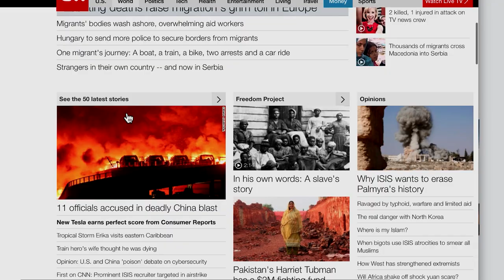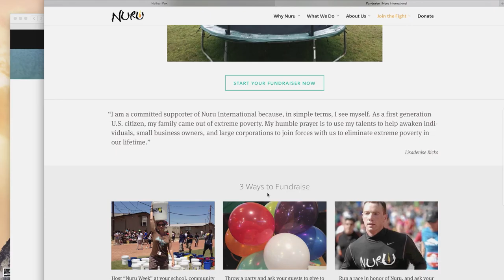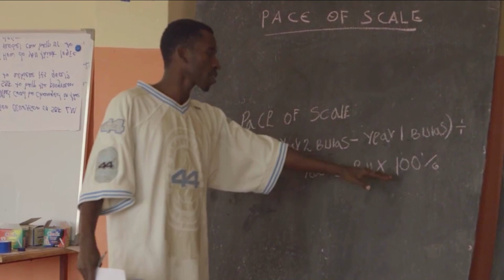Nathan Fox - 'Helping' - Official Video for NURU International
I have often felt overwhelmed and helpless when reading about and/or seeing the horrific reality faced by entire communities of people who are just like me but for their having been born into the most poverty-stricken regions in the world.  What can I do to help?  What can anyone do to help?  And once I’ve exhausted all my resources and can no longer help... what happens then?  I am so thankful to have been introduced to NURU INTERNATIONAL.  Not only are they helping, but they are enabling the people of those communities to work and learn together to provide for themselves and their families, plan for the future, and improve their own way of life in a self sustaining and lasting way.  No longer do I feel helpless in this fight against extreme poverty.  I’ve been provided with a way I can truly help.  I've been given a mission and I chose to accept it.  Thank you NURU INTERNATIONAL. - Nathan Fox

to join the fight.

Video Produced by Nathan Fox
Video  Directed by Antonio Suriano
Music Produced by Nathan Fox & Jake Staley
Music Recorded & Mixed at Clear Lake Recording Studios by Eric Milos
Drums by Brendan Buckley
Bass by Erik Kertes
Piano by Ben Bromfield